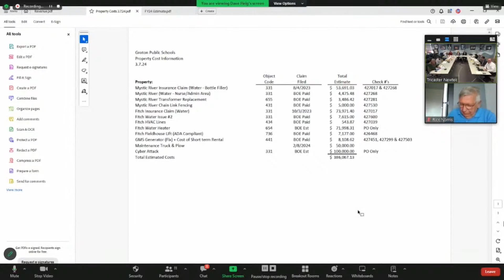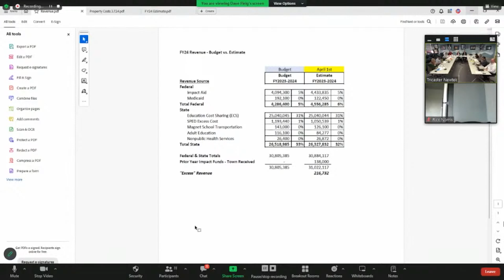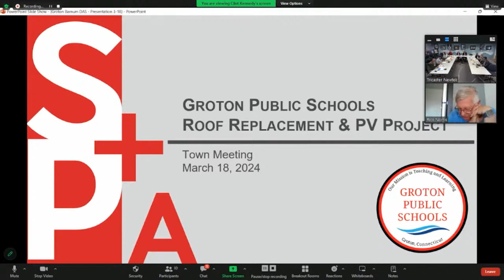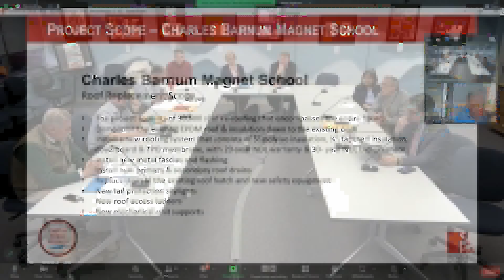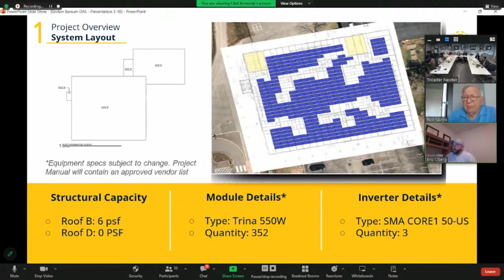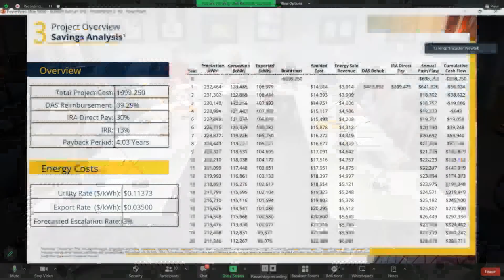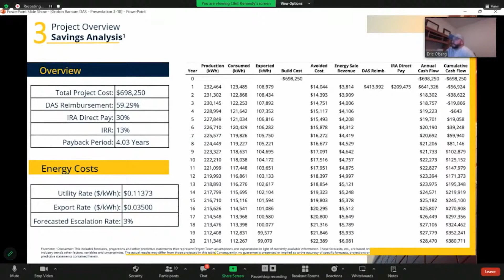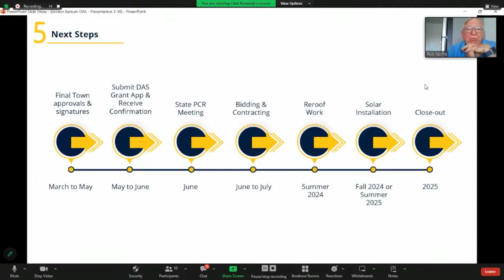3-18-24 Groton Board of Education Meeting